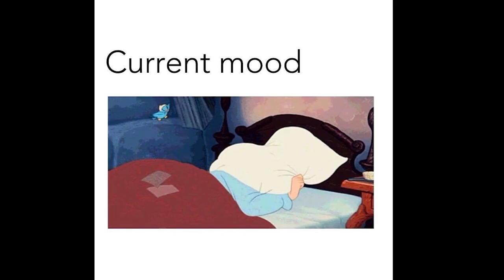Tired but Trusting Sermon Intro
Memes made for a fun introduction to set the stage for a sermon called Tired but Trusting.